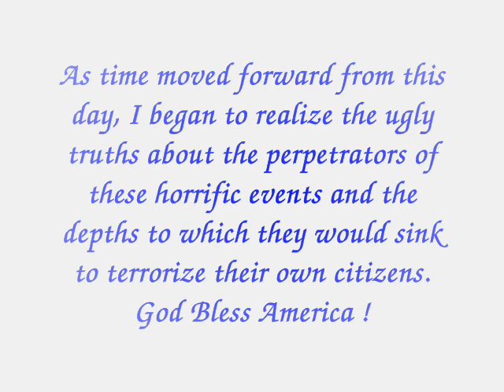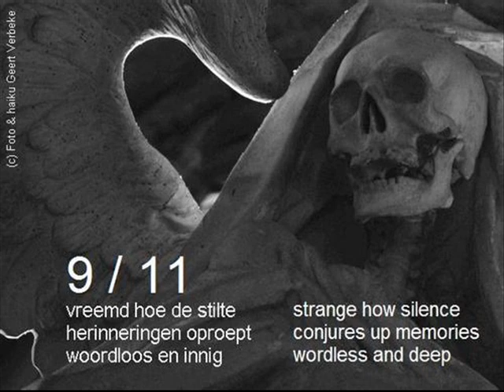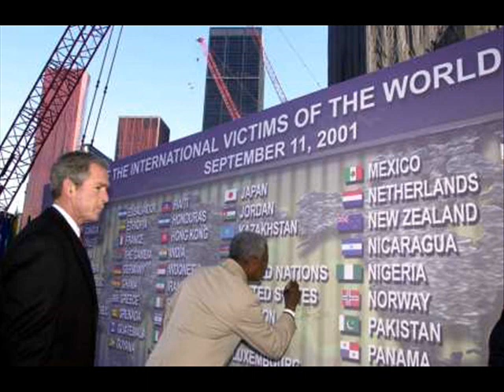Tim Langan - It IsReal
This piece of music was composed as I sat with my Korg 01Wfd Synthesizer in front of the television, in a state of shock on September 11, 2001. There were many different thoughts racing through my head on this day and I hope that you are able to get a sense of what I was feeling that day. God Bless the victims and may I offer my deepest sympathy to their families. Let us work towards bringing ALL of those responsible for this incomprehensible act to justice.